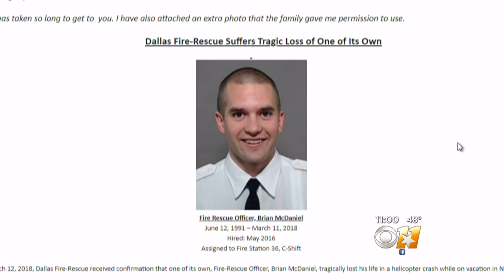Dallas Firefighter Among Those Killed In NYC Helicopter Crash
Dallas Fire Rescue has confirmed that one of their firefighters is among those killed in a New York City helicopter crash on Sunday night. Brian McDaniel, with DFR Station 36, and another tourist from Dallas were both killed.